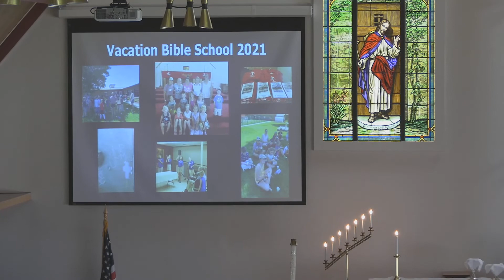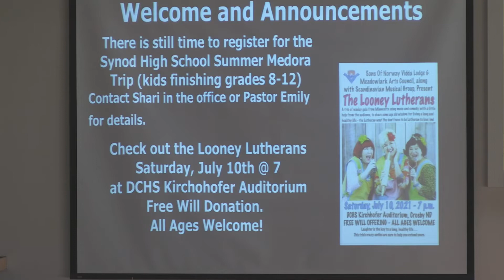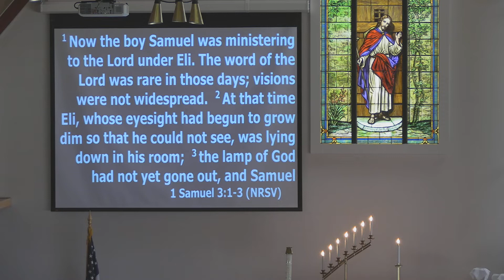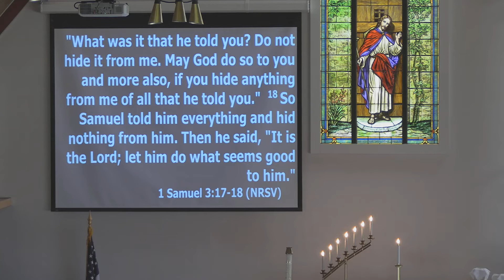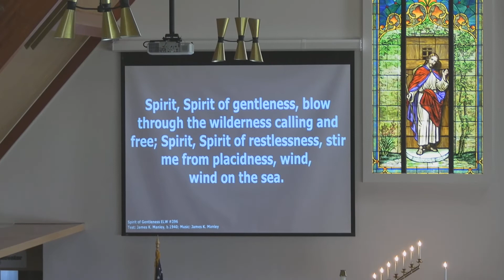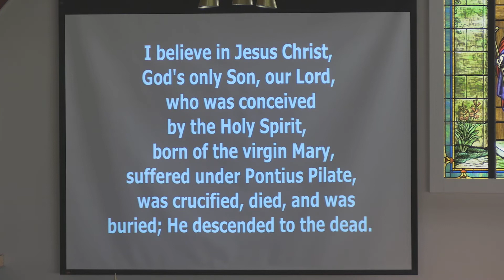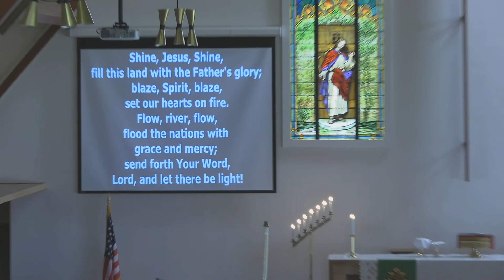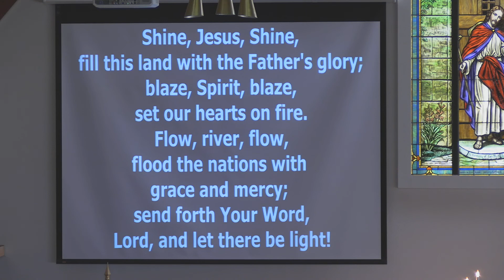Sunday Service - 2021.07.04